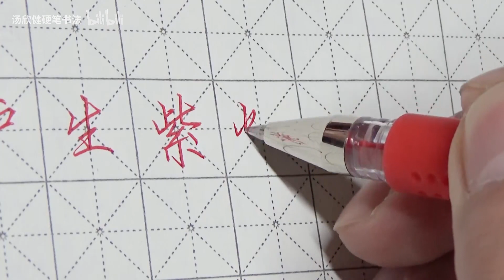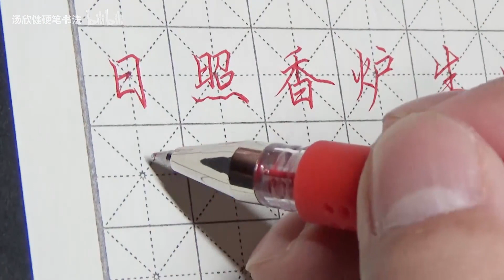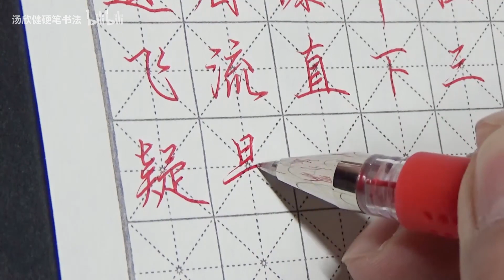紅筆練字確實比黑筆好用！網友：練字肯定要用鋼筆才行！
對於中性筆而言，紅筆油性強，不斷墨，確實比黑筆更好用。而且在黑灰色的格子里寫字，紅筆也更顯眼一些。